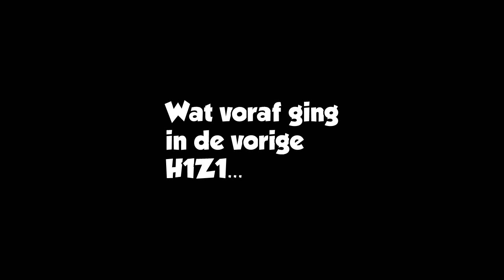F*CK ALLES EN NOGWAT